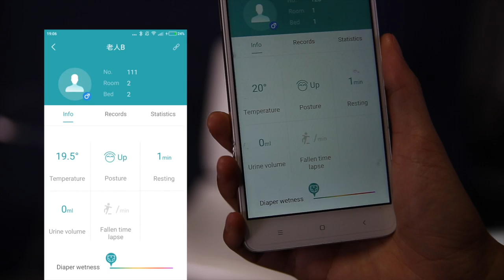Nice Care 智能尿片系統: (2) 在APP連接用戶和感應器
Video illustrating how to pair up user with the sensor using the Nice Care Smart App